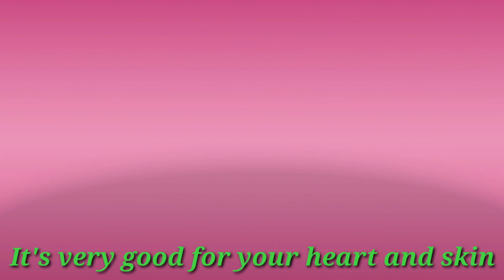Kids learn How to draw watermelon with fun|| watermealon|| Kids drawing